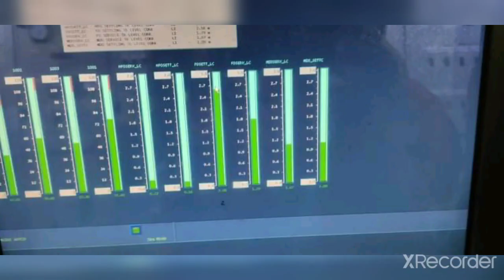Marian Engineering live (working environment)